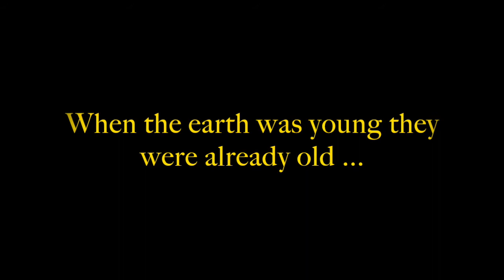#78 DestroyerAlive - Om Kiss Klassified med Carl Linnaeus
Vi har turen att ha Carl som gäst igen. Den här gången pratar vi om Kiss Klassified som han har skrivit. Historien om den tidigare Kiss Army generalen Johan Kihlberg med bilder av Mats Vassfjord.

DestroyerAlive is the Video Podcast of KISS ARMY SWEDEN - A Swedish and Norwegian Video Podcast about KISS with Magnus Fredriksson, Alexander Johansson og Nils Brekke Svensson.